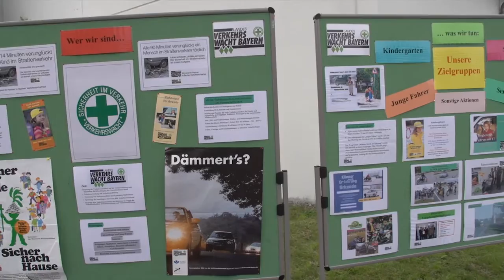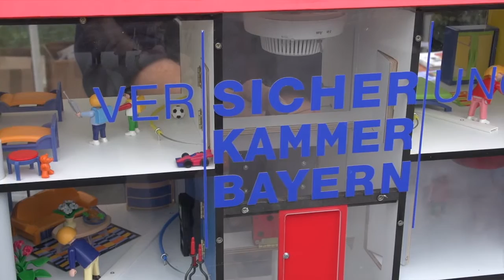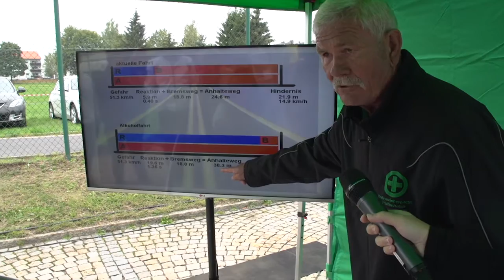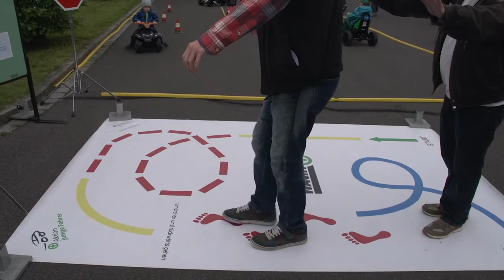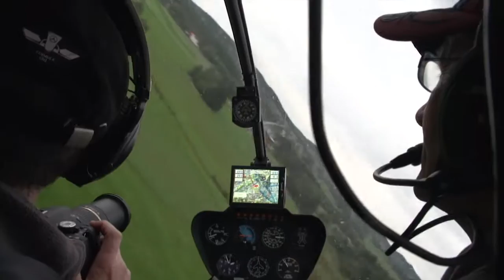Selb TV - Tag der Hilfsorganisationen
Beim Tag der Hilfsorganisationen auf der Feuerwehr in Selb stellten viele Helfer ihre Arbeit vor und informierten alle interessierten Bürger